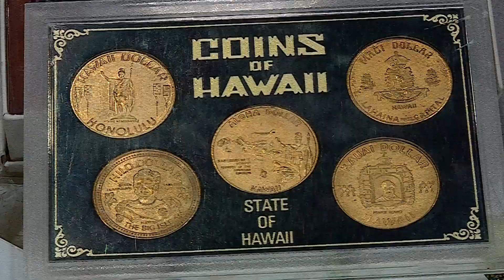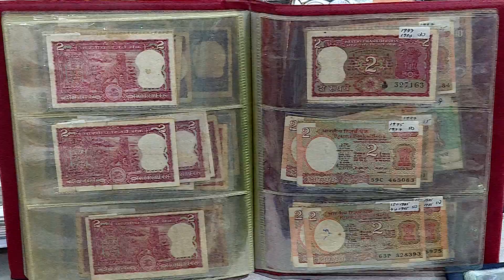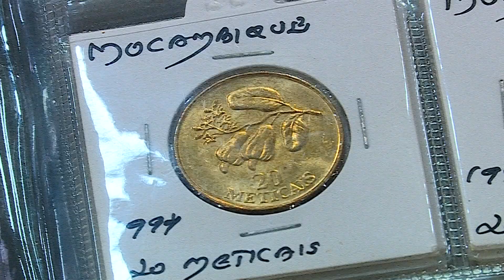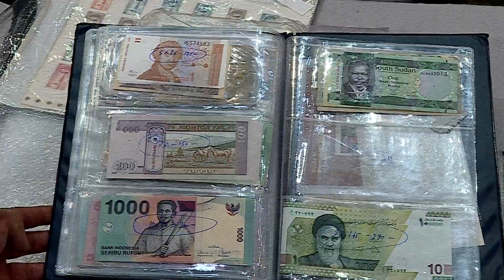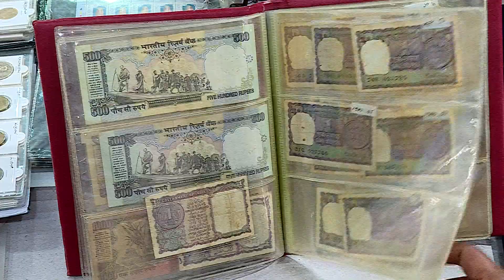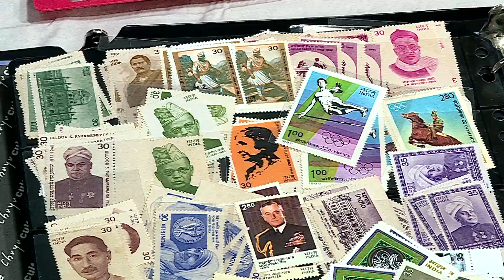தேசிய நாணவியல் மற்றும் ரூபாய் கண்காட்சி - பொதுமக்கள் ஆர்வத்துடன் கண்டுரசிப்பு